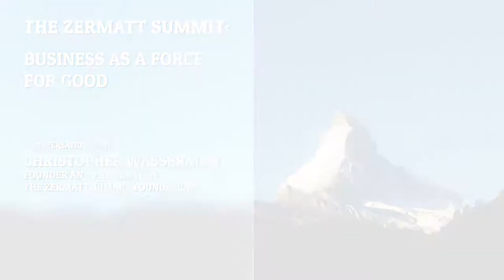Interview Christopher Wasserman HARNESSING THE POWER OF BUSINESS FOR THE COMMON GOOD’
HARNESSING THE POWER OF BUSINESS FOR THE COMMON GOOD’ with Christopher Wasserman

Excerpt : The 2018 Zermatt Summit will center around the theme Humanising Innovation with a special focus moving from scarcity to abundance in food and energy. Wasserman: “There is technical innovation and, of course, an ongoing digital revolution. However, parallel, society is changing. Innovation can achieve a certain goal. But we need to look at the higher—human—purpose of business.”

The 2018 theme strikes the core of the mission of the Zermatt Summit. How can we create systems for the production of food and energy that respect the human being and the natural world and serve the Common Good? Business leaders and managers need to pay greater attention to the societal consequences of their decisions, to the “externalities” of their actions and to the problems of our time which they could help solve by their entrepreneurial initiatives.

The Zermatt Summit offers an opportunity to rethink and renew and to join a community of like-minded leaders. Wasserman: “Our vision is that the Zermatt Summit becomes a reference for ethical business—a place where people meet to get inspired, share innovation and together create new business models for a better world.”